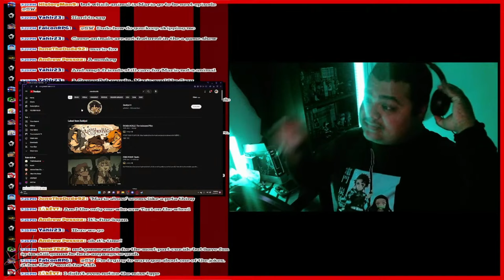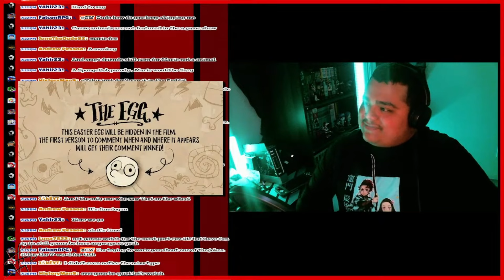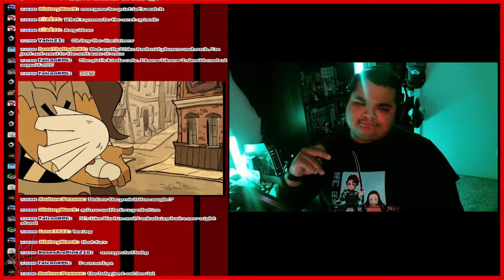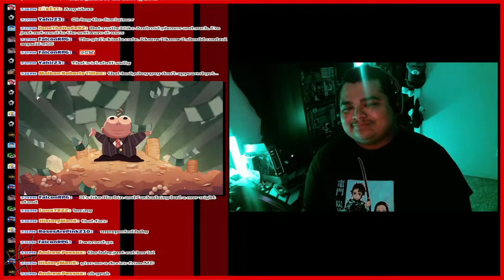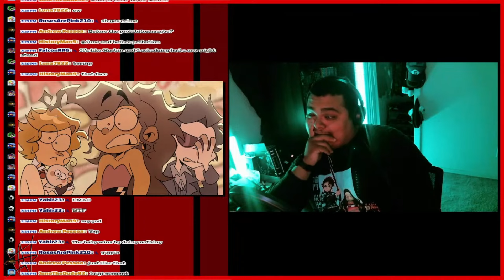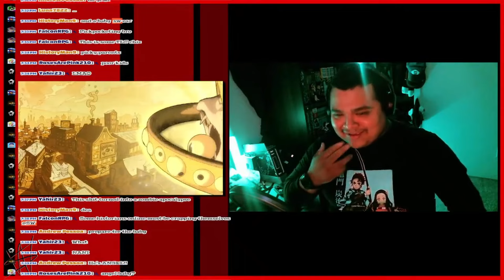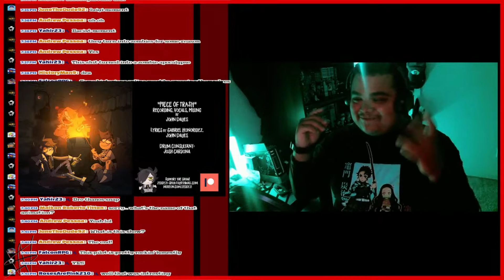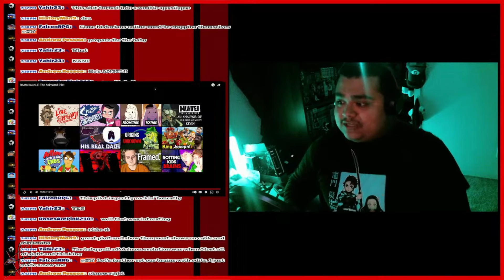RAMSHACKLE IS WILD BRUH....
This is pretty aweome, I love it